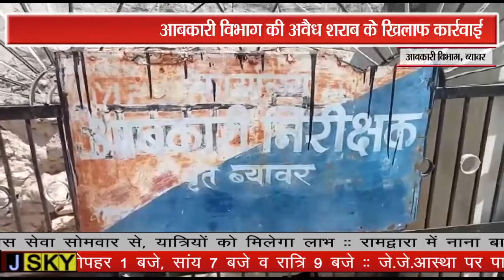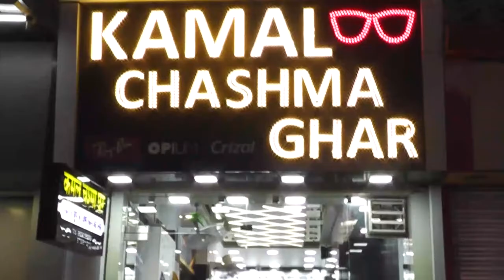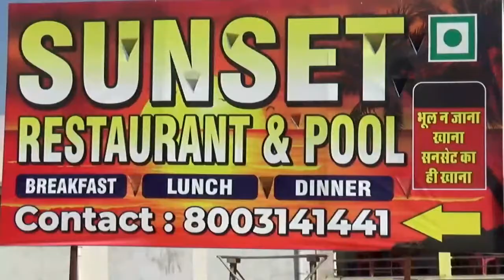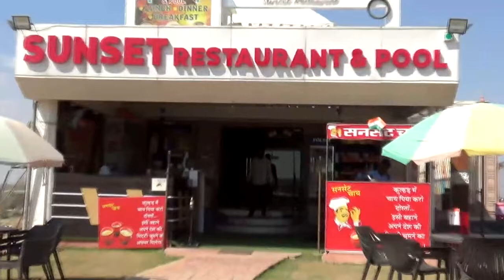आबकारी विभाग की अवैध शराब के खिलाफ कार्रवाई, सूने मकान में दबिश देकर 13 पेटी शराब की जब्त